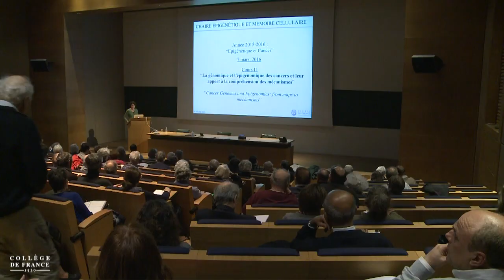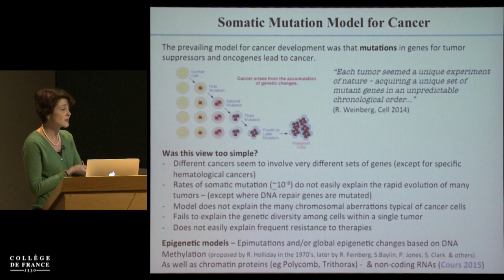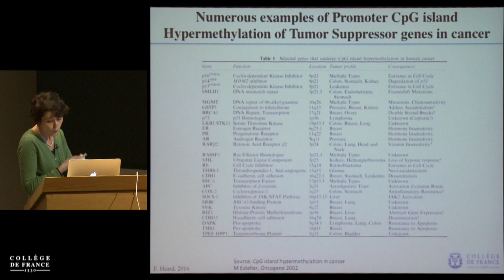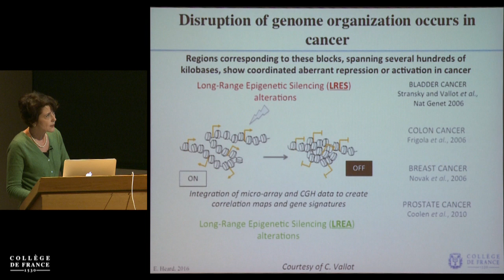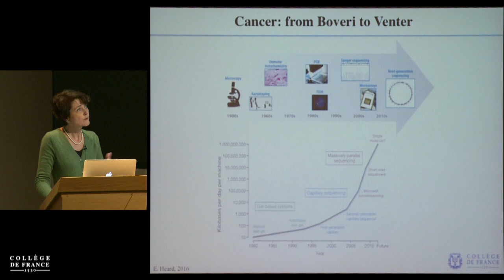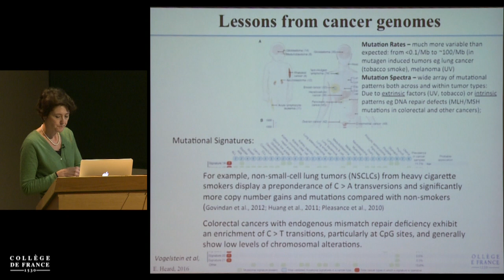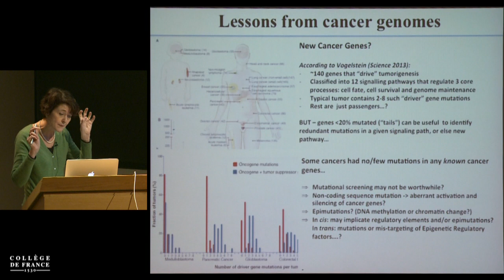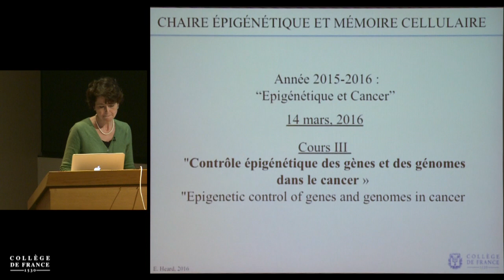Épigénétique et cancer (2) - Edith Heard (2015-2016)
Enseignement 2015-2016 : Épigénétique et cancer
Cours du lundi 7 mars 2016 : La génomique et l'épigénomique des cancers : de la description aux mécanismes

Intervenant(s) : Edith Heard, Collège de France

Professeur : Edith Heard